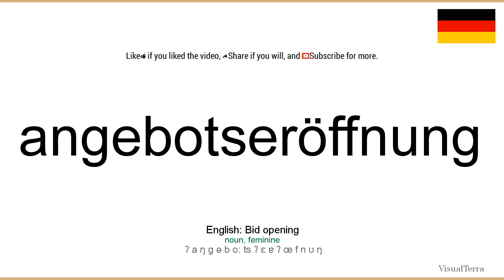Aussprache: Angebotseröffnung (Deutsch)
How to pronounce angebotseröffnung in german
Wie angebotseröffnung ausgesprochen Deutsch
Die deutsch aussprache von dem wort angebotseröffnung.
Cómo pronunciar angebotseröffnung en aleman
Comment prononcer angebotseröffnung en allemand
Come pronunciare angebotseröffnung in tedesco